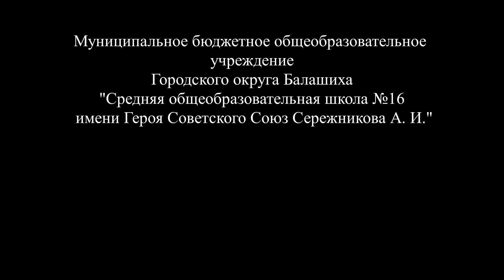ЮИД МБОУ "Школа 16" 2022